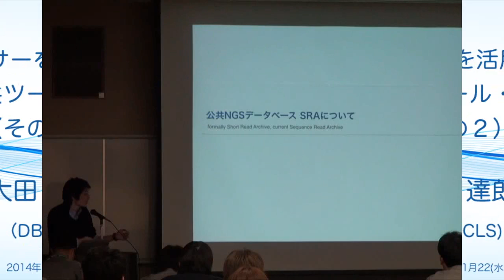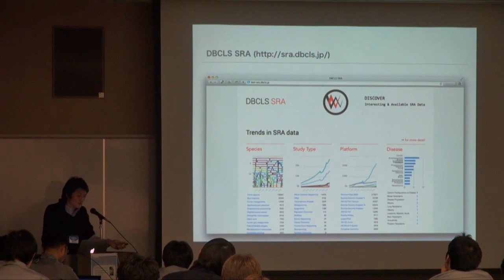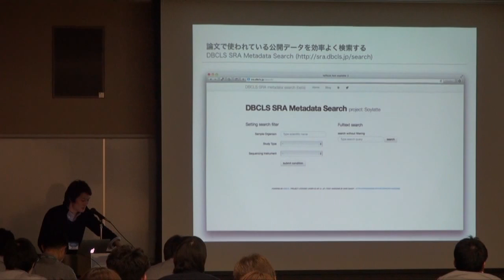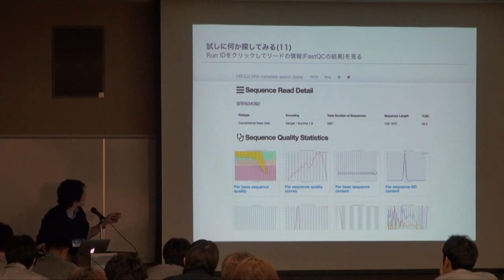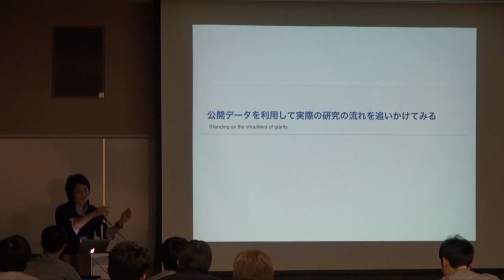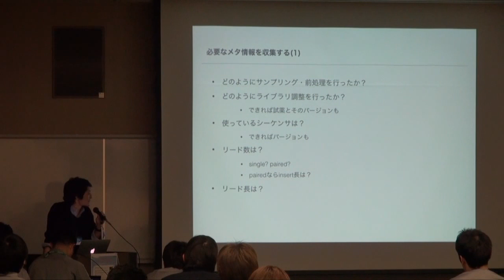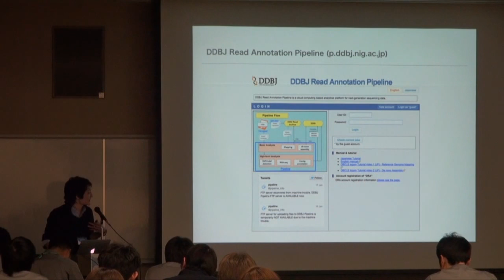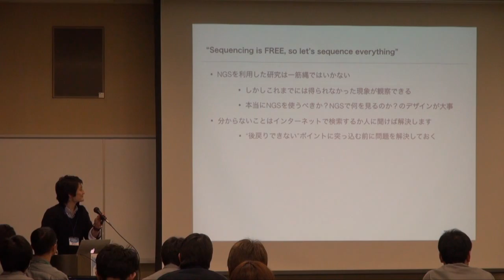次世代シーケンサを活用した研究事例と、それを支える公共ツール・データベース その2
本日の統合TVは、2014年1月22、23日に開催された統合データベース講習会：AJACS肥後から、ライフサイエンス統合データベースセンター 大田 達郎 による「次世代シーケンサを活用した研究事例と、それを支える公共ツール・データベース その2」をお送りします。約101分です。